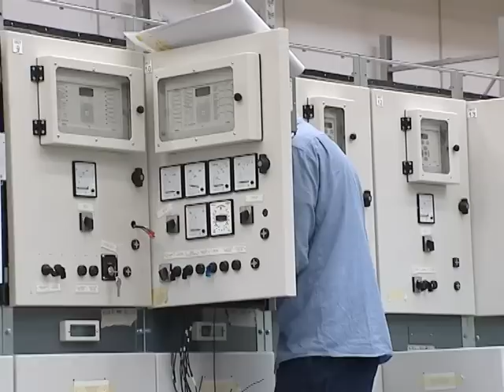Tutti i numeri di Imesa